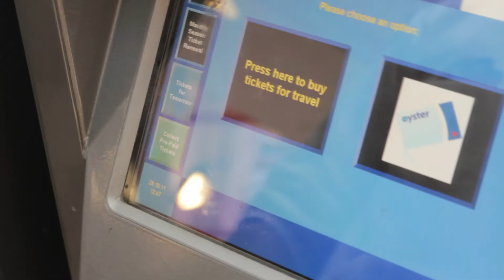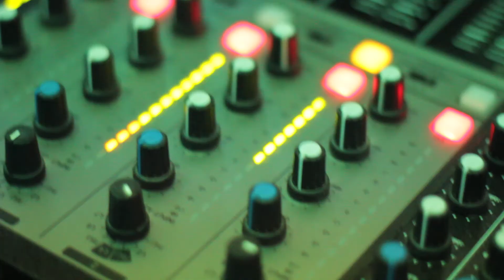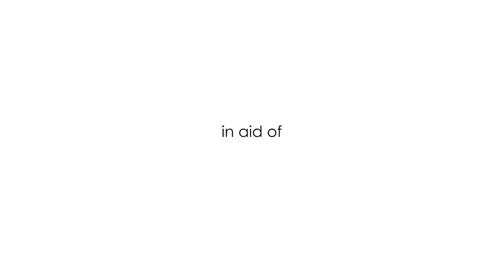Freeze Festival 2011 by Daring Dynamos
A short video of our experience at Freeze Festival 2011.